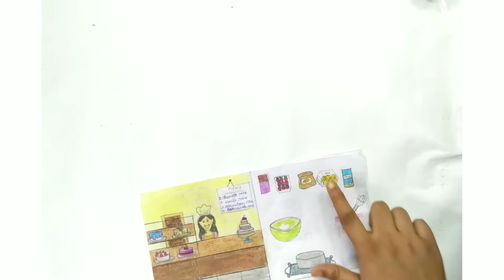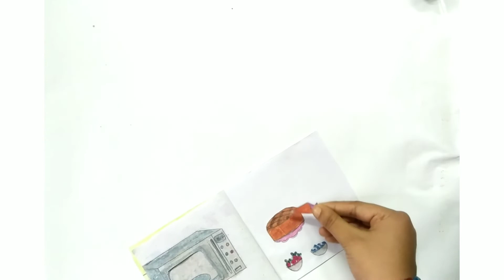paper craft bakery quiet book. cake making, decorating cake, bakery quiet book